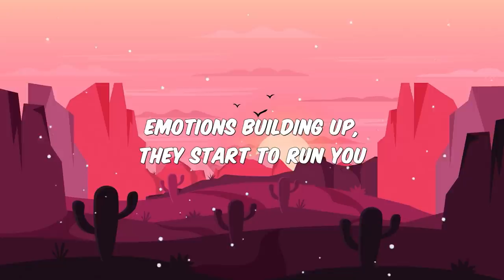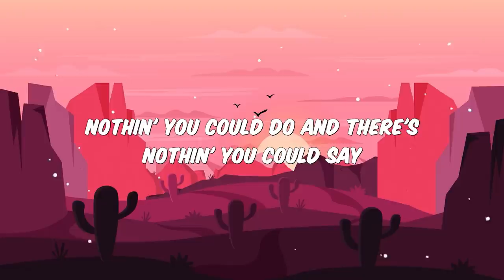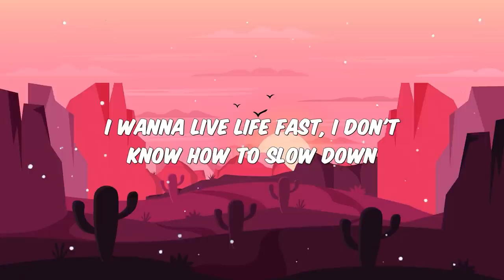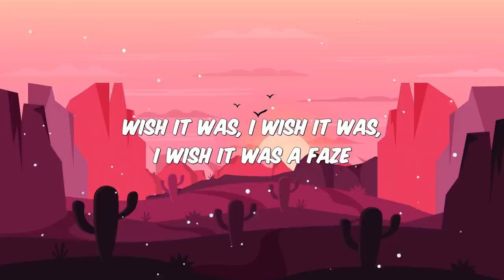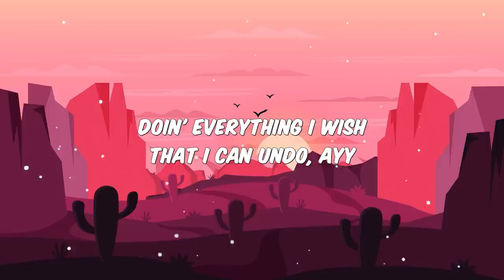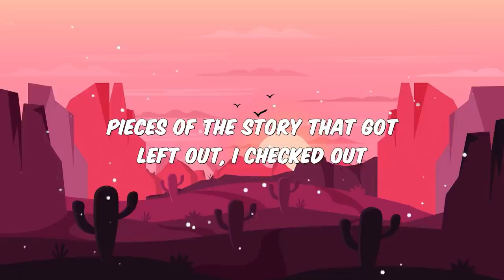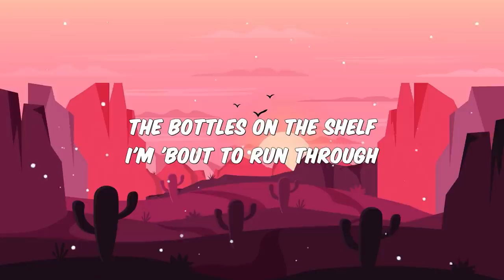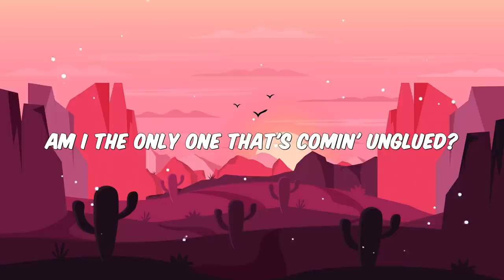[1 HOUR LOOP] Memory - Kane Brown & blackbear (Lyrics)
🎶Lyrics:
[Intro: Kane Brown & blackbear]
Yeah, yeah, yeah-ayy, yeah

[Chorus: Kane Brown & blackbear]
I wanna live life fast, I don't know how to slow down
I wanna get high, I don't know how to come down
Help me now, I'm on runnin' on empty
And I don't wanna be a memory

Am I the only one that's comin' unglued?
Emotions building up, they start to run you
The bottles on the shelf I'm 'bout to run through
Doin' everything I wish that I can undo, ayy
I'm by myself
And I want no one help
I know this can't be healthy
So I'm lookin' for a way out (For a way out)

Live life fast, I don't know how to slow down

[Post-Chorus: Kane Brown & blackbear]
Talk to me blackbear

Tryna find the beauty in the letdown
Goin' through my text now
Tryna find the things I never said to prove a point
I'ma roll my feelings in a joint
Pieces of the story that got left out, I checked out
Wish it was, I wish it was, I wish it was a faze
Nothin' you could do and there's nothin' you could say
Runnin' from the, runnin' from the, runnin' from the pain
I get away, ayy-ayy (I get away, ayy-ayy, I get away, ayy-ayy, I get away, ayy-ayy)